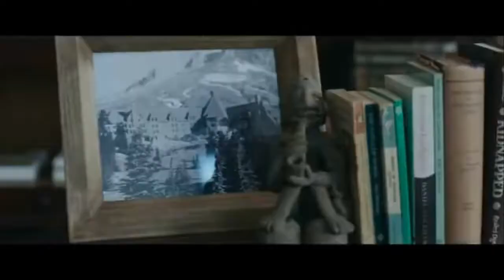ТЁМНАЯ БАШНЯ | Экранизация романа Стивена Кинга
СМОТРИ ФИЛЬМ _ ЧИТАЙ КНИГУ...